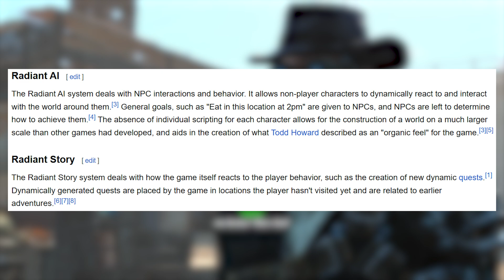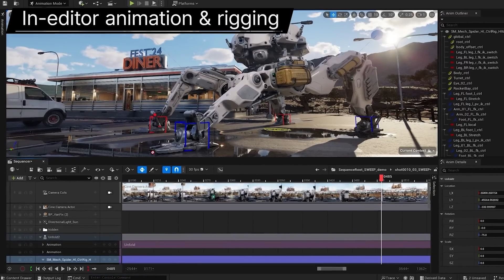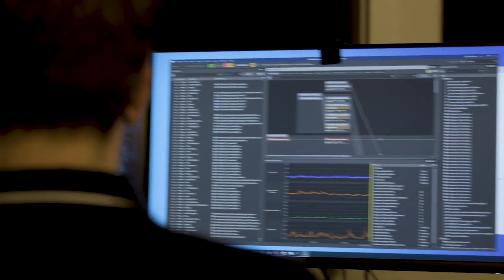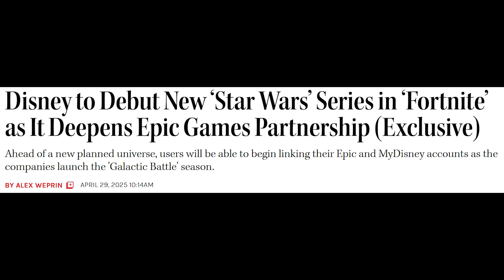Should Bethesda switch to Unreal Engine 5?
Creation Engine 2 or Unreal Engine 5? Hmmmm...